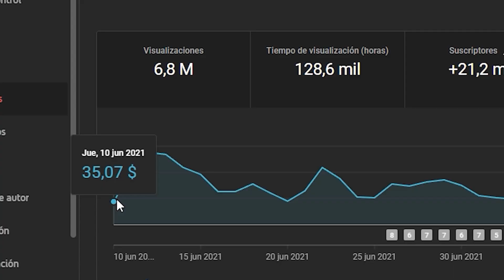ESE DÍA FUE LOCO! | PODCAST SUBTITULADO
En el podcast subtitulado, muestra la ropa que lleva puesta.